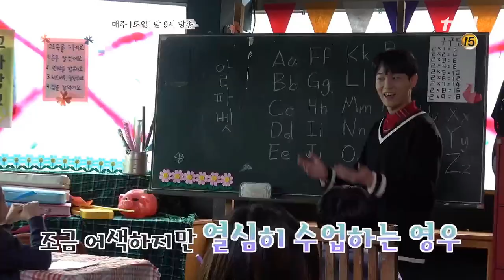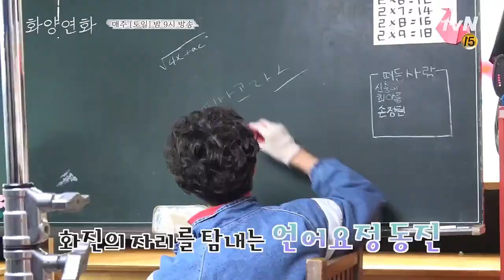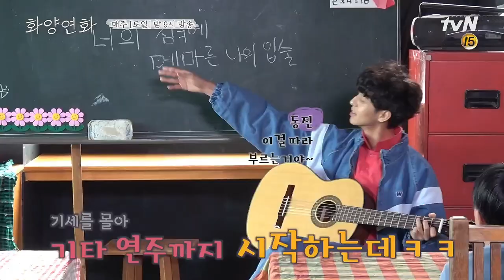When My Love Blooms❤️[BEHIND THE SCENES] 화양연화 Yoo Ji Tae & Lee Bo Young Episode 15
When My Love Blooms❤️[BEHIND THE SCENES] 화양연화 Yoo Ji Tae & Lee Bo Young Episode 15 - 메이킹] 광대승천 데이트 중인 재현지수즈! (그중 최고는 캠퍼스 쪽♥) | 화양연화

Network: tvN
Air Date: April 25, 2020 - June 14, 2020 - Every Saturday & Sunday
Also Known As: Hwayang Yeonhwa , Hwayang Softening , The Happiest Time of Our Lives , The Most Beautiful Days in Life , The Most Beautiful Time in My Life , The Most Beautiful Moment in Life , Blossom , Hwayangyeonhwa: Salmi Kkochi Dweneun Soongan